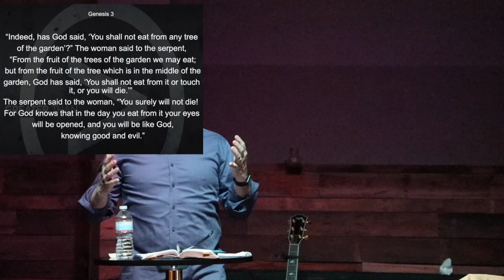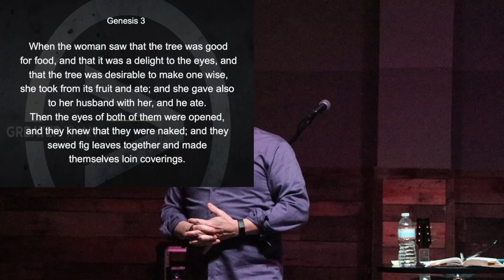Greater than Cake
This video is about Greater than Cake